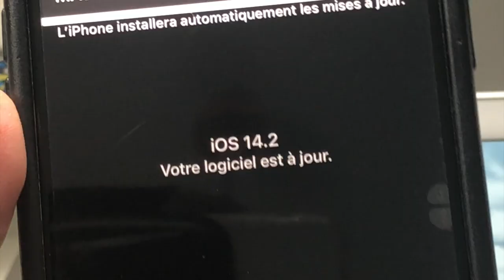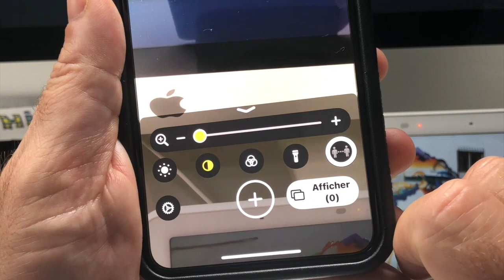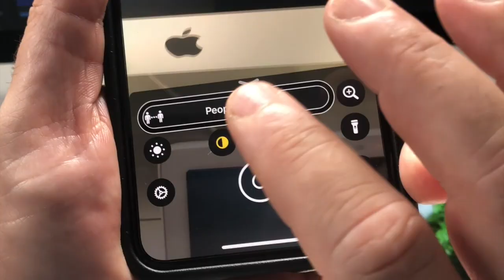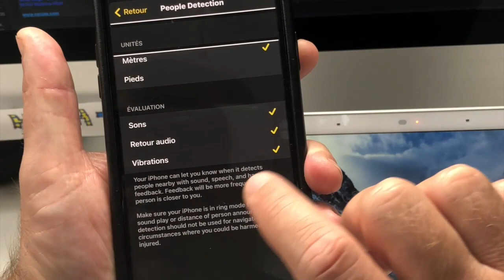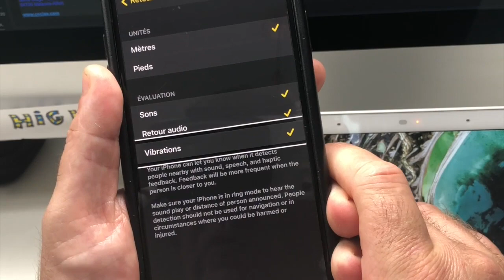iOS 14 2 Bêta 1 De Sortie Avec People détection Compatible Voice Over !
Salut sortie de nul part voici la toute nouvelle version de iOS 14.2 Bêta 1 avec une toute nouvelle fonction People détection. entièrement compatible Voice Over People détection vous prévient des personnes à côté de vous.